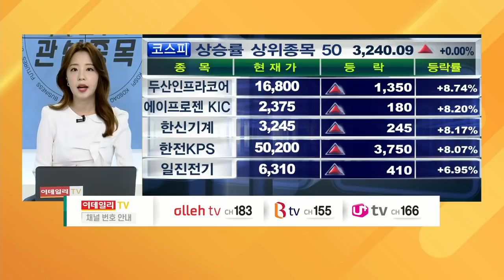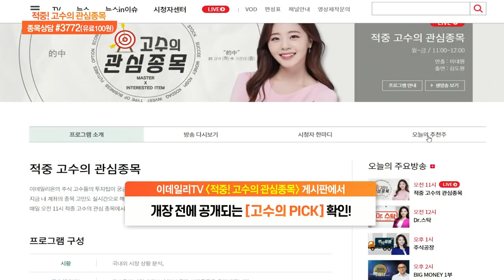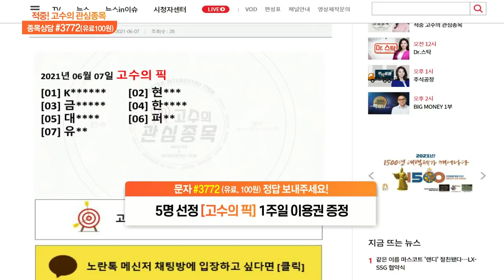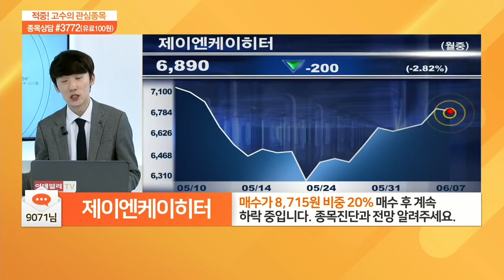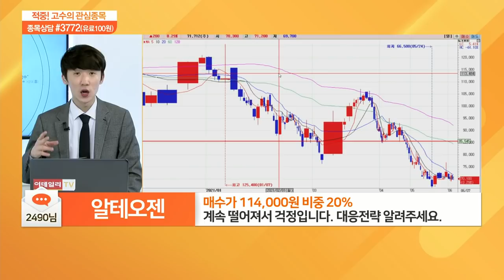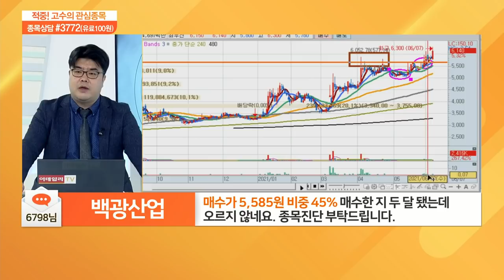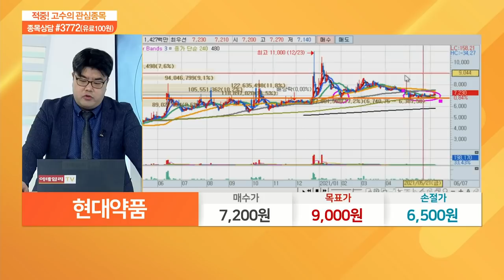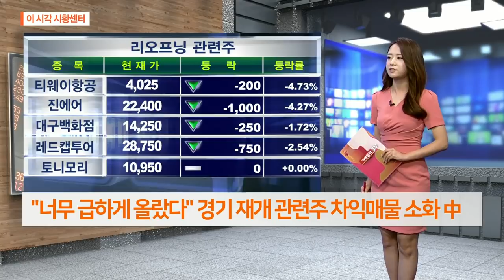적중 고수의 관심 종목 20210607